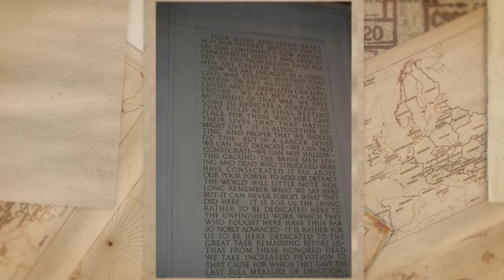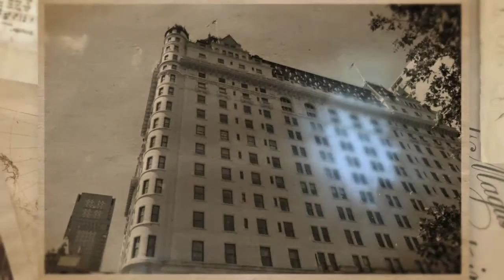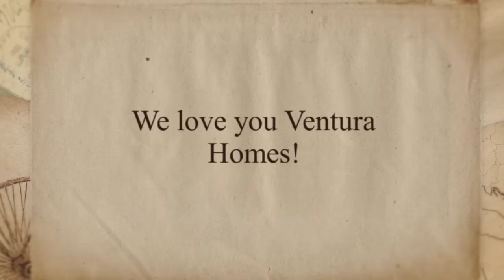Ventura Homes 720p